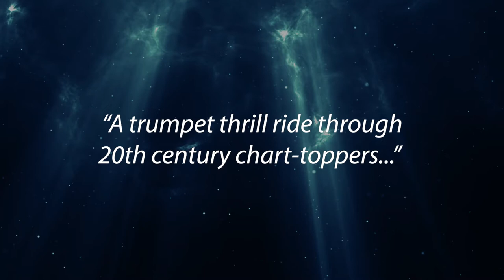JAY DALY CONCERT SHOW 2021 PREVIEW TRAILER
Preview trailer of the original jazz pops concert show "From Stardust to Penny Lane" featuring trumpet virtuoso Jay Daly. Booking theaters, concert halls, auditoriums and jazz venues. (Note that beginning 2023 this show is updated and now titled "Trumpet Kings: A musical tribute to America's great trumpet stars."